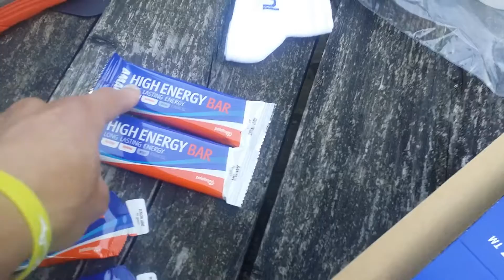Sportvoeding Test ● Gel - Reep - Drank!